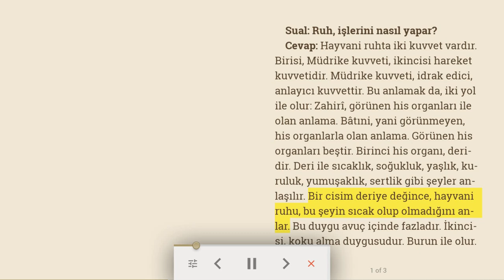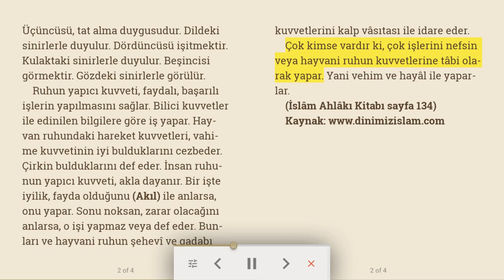Ruhun kuvvetleri | Sual cevap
Sual: Ruh, işlerini nasıl yapar?
Cevap: Hayvani ruhta iki kuvvet vardır. Birisi, Müdrike kuvveti, ikincisi hareket kuvvetidir. Müdrike kuvveti, idrak edici, anlayıcı kuvvettir. Bu anlamak da, iki yol ile olur: Zahirî, görünen his organları ile olan anlama. Bâtıni, yani görünmeyen, his organlarla olan anlama. Görünen his organları beştir. Birinci his organı, deridir. Deri ile sıcaklık, soğukluk, yaşlık, kuruluk, yumuşaklık, sertlik gibi şeyler anlaşılır. Bir cisim deriye değince, hayvani ruhu, bu şeyin sıcak olup olmadığını anlar. Bu duygu avuç içinde fazladır. İkincisi, koku alma duygusudur. Burun ile olur. Üçüncüsü, tat alma duygusudur. Dildeki sinirlerle duyulur. Dördüncüsü işitmektir. Kulaktaki sinirlerle duyulur. Beşincisi görmektir. Gözdeki sinirlerle görülür.
Ruhun yapıcı kuvveti, faydalı, başarılı işlerin yapılmasını sağlar. Bilici kuvvetler ile edinilen bilgilere göre iş yapar. Hayvan ruhundaki hareket kuvvetleri, vahime kuvvetinin iyi bulduklarını cezbeder. Çirkin bulduklarını def eder. İnsan ruhunun yapıcı kuvveti, akla dayanır. Bir işte iyilik, fayda olduğunu (Akıl) ile anlarsa, onu yapar. Sonu noksan, zarar olacağını anlarsa, o işi yapmaz veya def eder. Bunları ve hayvani ruhun şehevî ve gadabı kuvvetlerini kalp vâsıtası ile idare eder.
Çok kimse vardır ki, çok işlerini nefsin veya hayvani ruhun kuvvetlerine tâbi olarak yapar. Yani vehim ve hayâl ile yaparlar.
(İslâm Ahlâkı Kitabı sayfa 134)